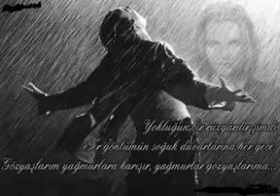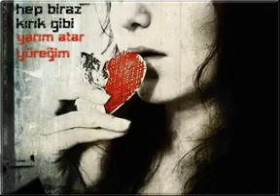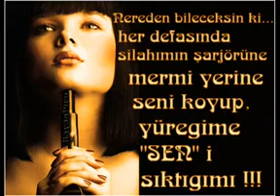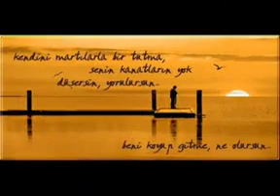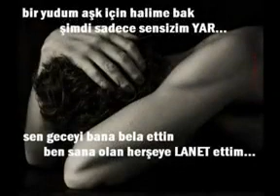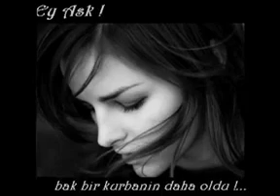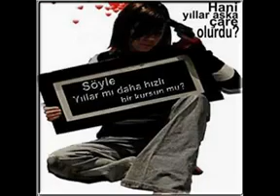FERDİ TAYFUR - NE OLDU